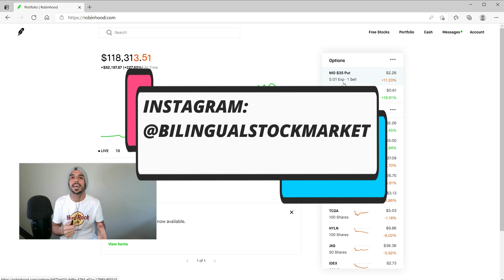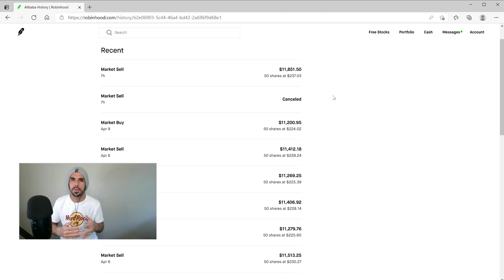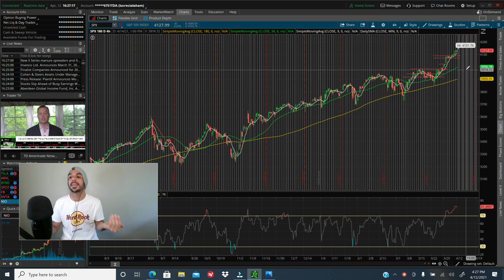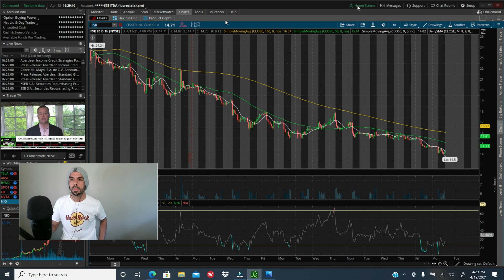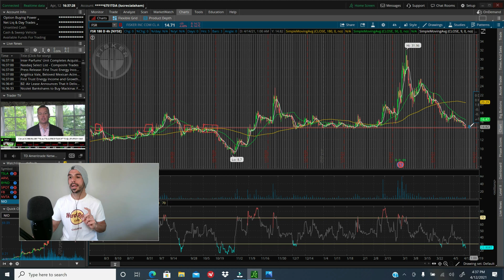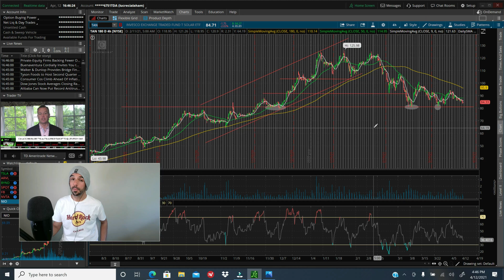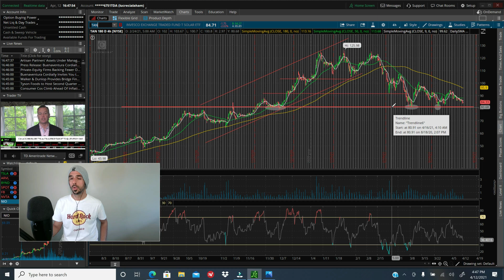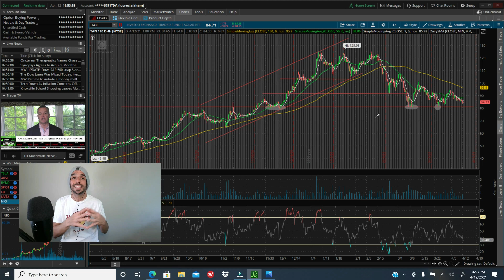🚀🚀 3 ACCIONES PARA MAÑANA!!! 🤑🤑 FISKER, SOS Y TAN ETF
👉Recuerda que no soy un asesor financiero, en caso de que quieras comprar alguna acción, debes hacer tu propio trabajo de investigación.

👉 Comparte nuestros videos! dale like! y se parte de esta comunidad donde sabemos que el maravilloso mundo del mercado bursátil no es para genios, sino para emprendedores como ustedes y como yo!